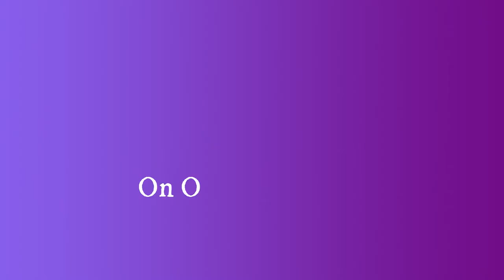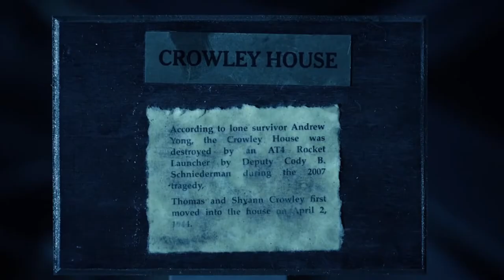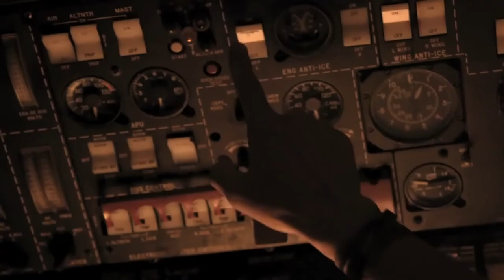Hatchet 4 (2017) Full Slasher Film Explained In Hindi | Victor Crowley Summarized Hindi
Hatchet 4 (2017) horror movie explained in Hindi Urdu
(Voice-over). The American thriller horror film "Victor
Crowley" also known as "Hatchet 4" story summarized with
full ending in fB-t explanation. Plot is shown after 10 years
when everyone thought that the Crowley is no more. Now
many people go to the Legendary Swamp to visit. "Andrew',a
Survivor who survived in the previous part, becomes a very
famous person. Once again he goes there for interview. His
plane gets damaged on the way. All the passengers get
down and since then their life is going to be very bad.
Because Crawly is still alive, return to his swamp and once
again he attacks all the people who come to visit here. He
ends his enemies in a very smart way. This movie is the last
part in Hatchet series, but according to me, this is the best
Hatchet is an American slasher film series created by Adam
Green. There are currently four films in the series, with a fifth
rumoured to be in the works.

Credit:- Movie Insight Hindi

Credits:
Images and footage Source: Dark Sky Films
Director: Adam Green
Producer:Will Barratt

communicate a message (understandable) to audience.
commentary section. We don't plan to violate anyone's right.
Thanks.